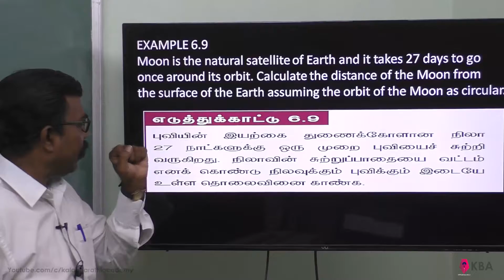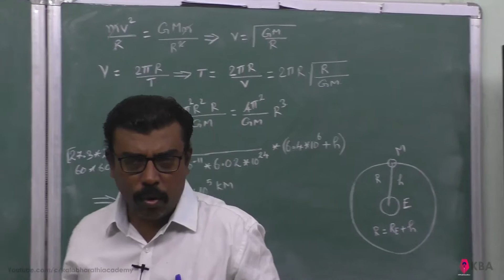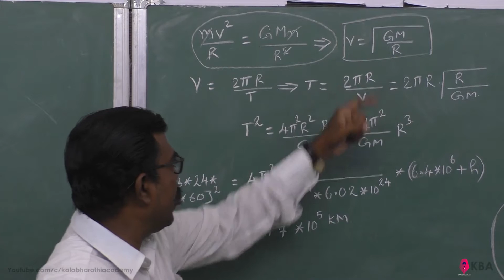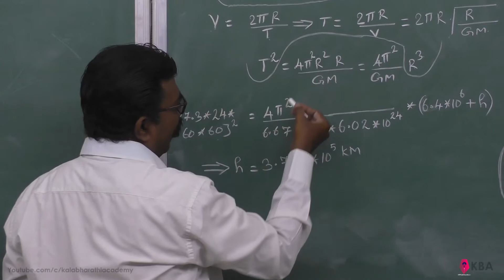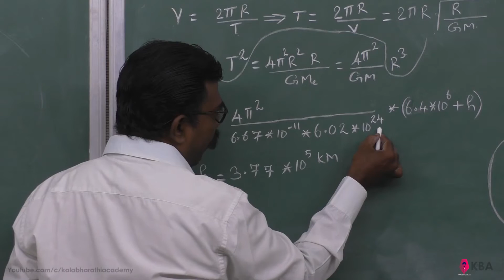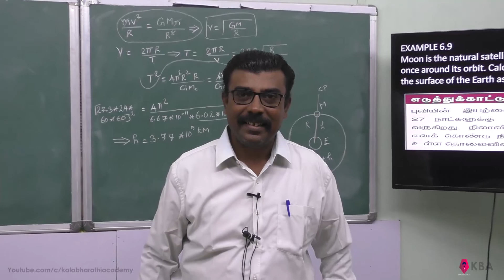9.Physics | Gravitation | Example 6.9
Moon is the natural satellite of Earth and it takes 27 days to go once around its orbit. Calculate the distance of the Moon from
the surface of the Earth assuming the orbit of the Moon as circular.